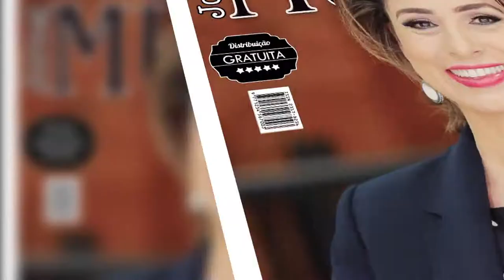Programa Mulher 43 - Show Capital Inicial - TVR